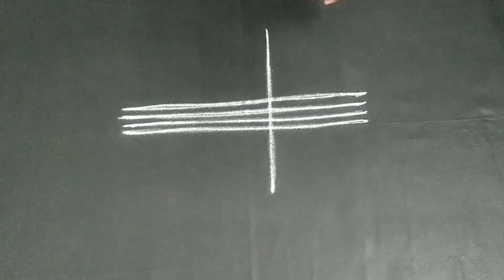Sankranthi Special Rangoli Designs | Dhanurmasam Muggulu | Pongal Special Kolam | Nelaganta Muggulu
Sankranthi Special Rangoli Designs
Dhanurmasam Geethala Muggulu
Pandaga Muggulu
Melika Muggulu
chukkala muggulu
chukkala muggulu
rangoli designs with dots
kolam designs
rangoli kolam design
rangoli
rangoli design
kolam, muggulu
rangoli kolam
diwali rangoli
simple rangoli
simple muggulu
easy muggulu
small muggulu